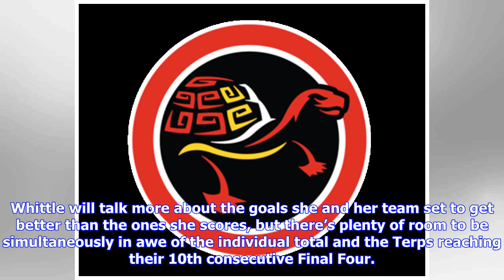Breaking News | Approaching 300 career goals, Maryland’s Megan Whittle is in uncharted territory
The most important thing a player can do in lacrosse is score goals. After all, the team with the most goals at the end of the game wins. Lighting up scoreboards isn’t the only way great players can make an impact, but it’s the most surefire method of doing so. And nobody in Maryland history has been better at scoring goals than Megan Whittle. “Life” is the term given to what happens between Whittle goals. She scored 67 times as a freshman, 76 as a sophomore and 71 as a junior. She has 83 goals ...